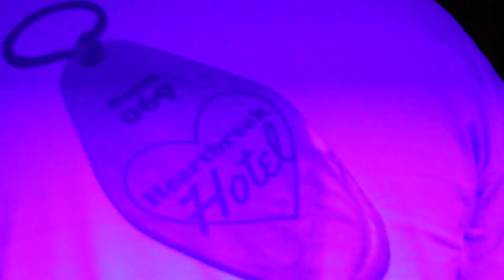BASEL VLOG AMC 01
Behind the scenes of our trip to Basel.